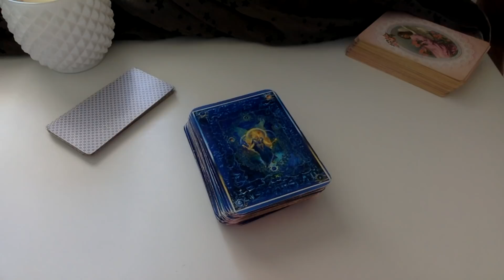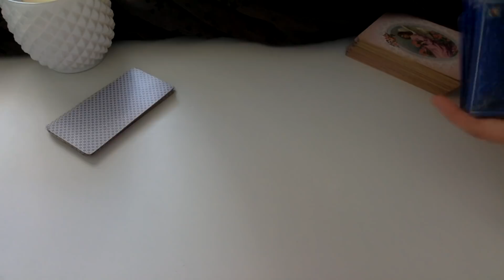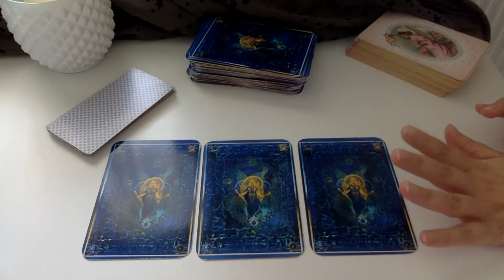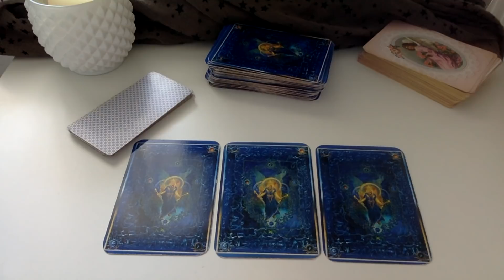TIREZ VOTRE CARTE DE LA SEMAINE DU 25 JUIN AU 1ER JUILLET 2018 ( INTERPRÉTATION DANS VIDÉO DU JEUDI)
Tirez votre carte semaine du 25 juin au 1er juillet 2018. Votre tarot horoscope personnalisé de juillet , c'est Je tire 3 cartes du Tarot des Anges et je vous donne la possibilité de tirer votre carte de la semaine.

INFORMATIONS :

Tirez votre carte de la semaine  du 25 juin au 1er juillet 2018.
Dans cette vidéo, je vous donne la possibilité de tirer votre carte afin d'avoir des messages plus précis vous concernant pour la semaine du 25 juin au 1 er juillet. Je vous révèle vos prévisions dans la vidéo du Jeudi : la vidéo numéro 2 au travers de votre tirage énergétique de la semaine.

SITE :

Pour soutenir et participer au développement de la chaîne Lalililas Tarot , voici ma cagnotte cliquez Namasté !

Les tarots horoscopes plus précis du mois de juin , cliquez , je vous révèle les messages du tarot et de mon Guide.

( Ils vous sont présentés en vidéo privée qui vous parvient par mail et dans laquelle je réponds à votre ou vos questions )

Lalililas Tarot,voyant lalililas,tirage énergétique semaine du 25 juin au 1 er juillet 2018, votre horoscope hebdomadaire,tirez votre carte semaine du 25 juin au 1er juillet 2018 (interprétation dans vidéo du jeudi),consultations privées lalililas, horoscope de la semaine du 25 juin au 1 er juillet 2018